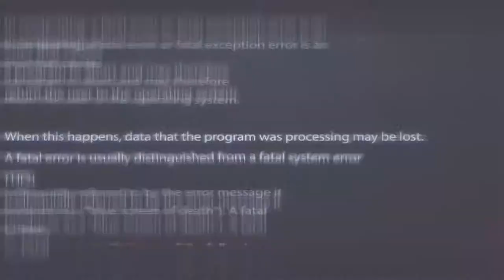9 выпуск 1 часть "Игры реальности"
Все под впечатлением, от ночного гостя, и никому из наследников и в голову не могло прийти, что им что-то угрожает. Но факты говорят об обратном. Герои пытаются выяснить, кто за этим стоит, у Миланы. Тем временем на экран приходит сообщение от Изольды Кац, в нем говорится, что среди участников есть тот, кто знает гораздо больше, и у этого лжеца, разработан свой личный план. Если герои не смогут найти хитреца, зрители сами выберут, на кого повесить шокер...